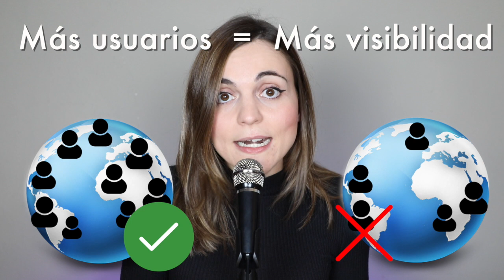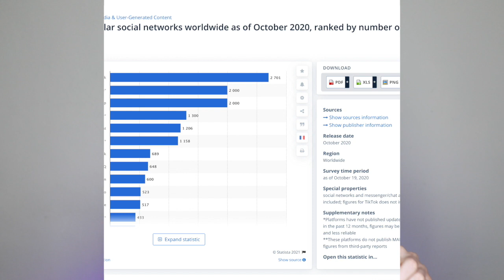Cómo ser más VISIBLE con INSTAGRAM y otras Redes 🟢 ¡Por qué tener YOUTUBE!